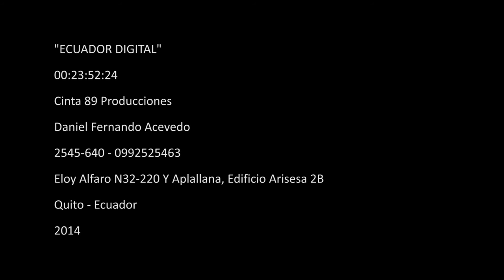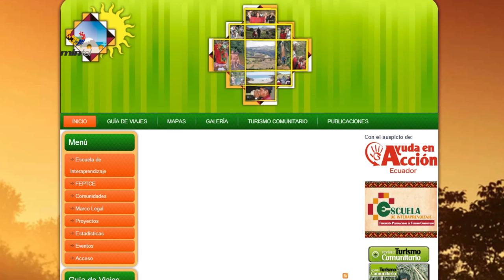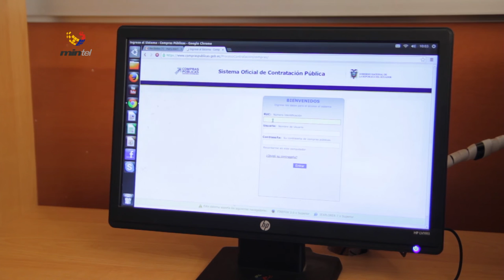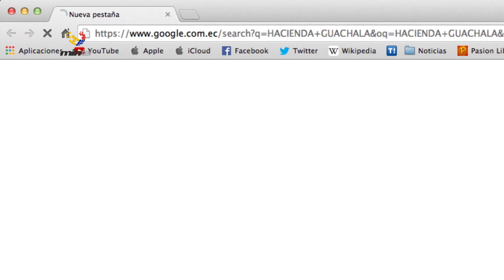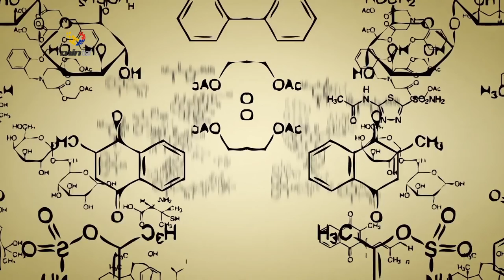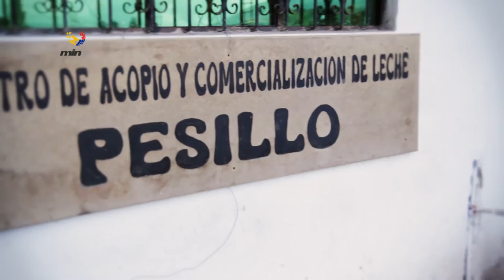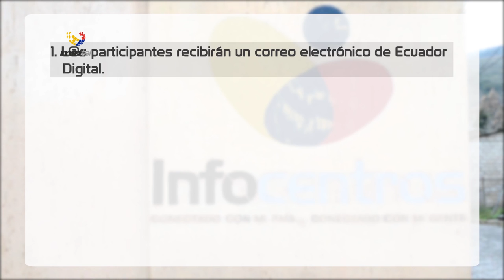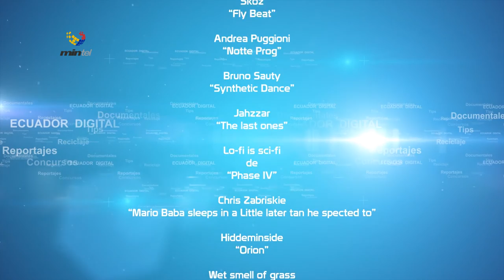ECUADOR DIGITAL capítulo 1